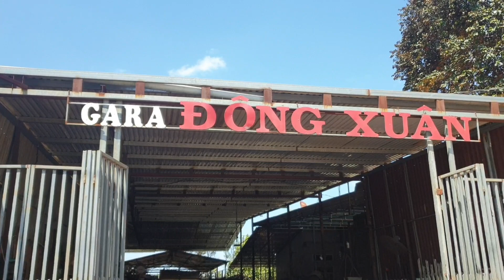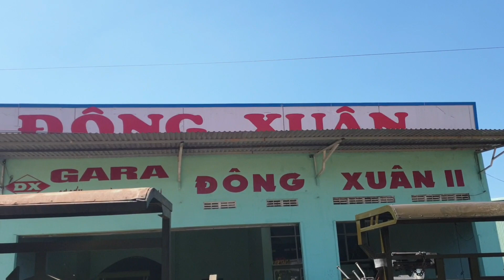Đi thăm xưởng độ chế xe công nông vô lăng cầu đẩy của gara đông xuân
Một ngày đi thăm xưởng độ chế xe công nông vô lăng cầu đẩy của gara đông xuân xưởng rất là rộng lớn độ chế rất là nhiều mẫu xe đẹp giá phải chăng mời các bạn cùng xem video nhé